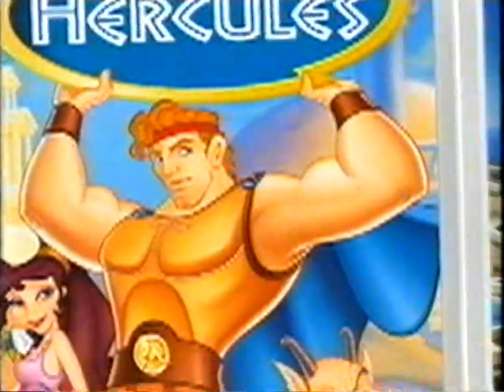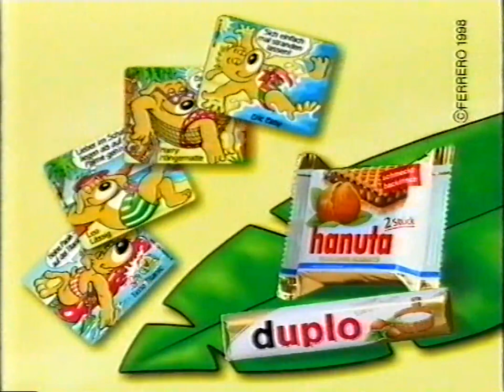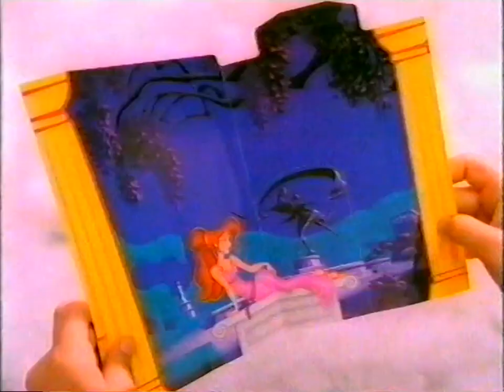Werbung - Pro Sieben (1999)